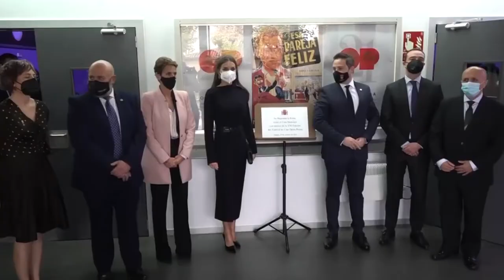Visita de la Reina Letizia al Festival Opera Prima de Tudela